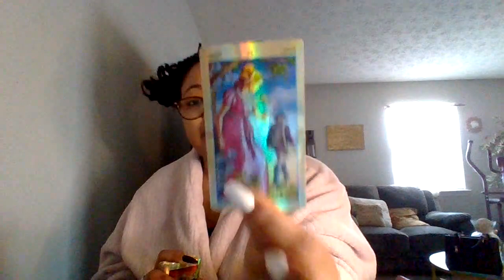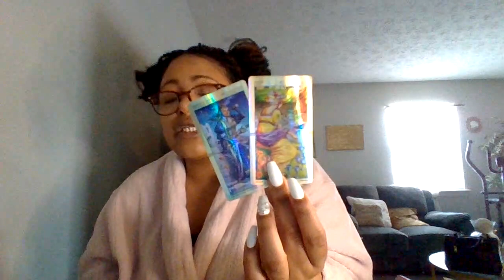U WILL BE 1 OF THE GREATEST UR GOD LIKE ENERGY DON'T COME EASY THAT'S WHY OTHERS ARE PUT IN PLACE‼️🧿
1 QUESTION $22.22
2 QUESTIONS $ 33.33

1.Zodiac/ Name
2. Type of reading purchased!